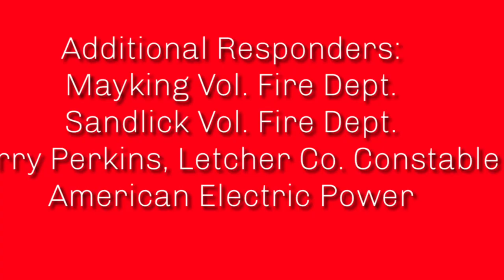Letcher FD Structure Fire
Highway 7 South. Mutual aid: Mayking FD, Sandlick FD, and Terry Perkins District 4 Constable.